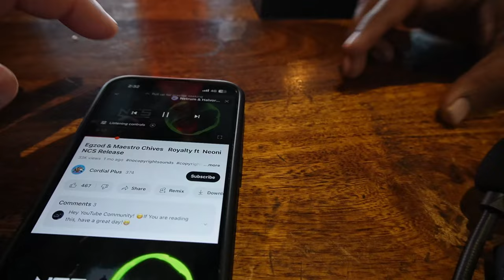World's BEST Helmet SPEAKERS - Universally Connects to SENA, Cardo, Parani and all Other Intercoms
Made in India JBL Integrated Bluetooth Helmet Intercom Speaker System For any HELMET

C30 Helmet Communication Device from BluArmor is an intercom system with RIDEGRID – BluArmor’s proprietary Mesh & RIDELYNK – Bluetooth Universal Intercom. JBL Signature Sound Speakers provide HD audio. C30 is all-weather proof with IP67 rating. The mesh can support up to 20 riders and has 1.1 Km LOS Range between two riders. Users can listen to their music while on the RIDEGRID mesh; Alternatively, users can also merge a phone call or a RIDELYNK call on to the RIDEGRID mesh. C30 offers more than 16 hours of run-time on a single charge – C30 can charge from 10% to 90% in 1h, and 15 mins of charging provides 2h of run-time. The BluArmor Comms app enables OTA firmware updates and ride management.